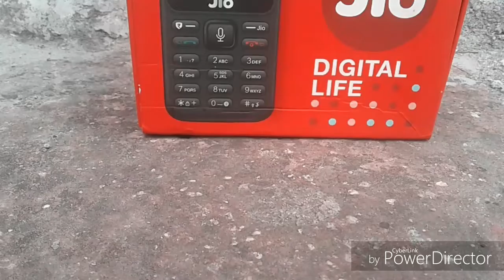How to shoot cinematic short|| how to shoot cinematic short with smartphone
(Hello)

      Friends

☆ Welcome ☆

                《 My channel》

              (  Tech Sahil Gupta)

          (My name is Sahil Gupta)

 To Friends agar aap mere channel par

 pehli baar visit kar rahe ho to mere

 me aay bell icon ko bhi press kar

 digiye taki meri har video ki

 notification aap tak pehle se bhi

 pehle pahuch jay to plaese video ko

 pura end tak dekhiyega or like

 comment share kar digiyega me agle

 din or bhi achi video launga to please

support me all brothers and sister's .♡

To Friends aaj me aaplogo k liye ek

 new video lekar aaya huu to ummid

 karta huu ki ye video aapko achi

lagegi to video ko pura dekhiyega .

Video k bare me full details-: to dosto aaj me aaplogo ko cinematic short dikhane wala huu to video ko pura dekhe...

(My background music -: NCS)

Please comment on my videos